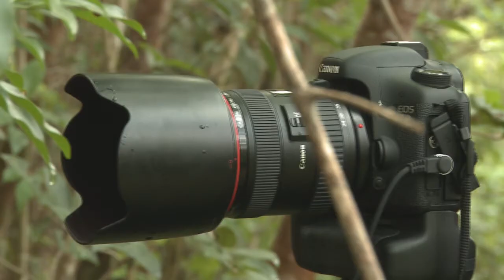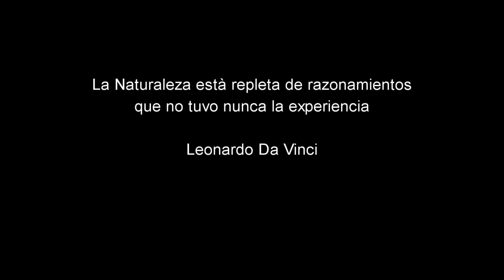Juan C Aguero and Jose Luis Rodriguez, photographers.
Photographic Safari.
Los fotógrafos Juan C Agüero y José Luis Rodríguez  documentan los ecosistemas y fauna del sur de la Florida como parte de un proyecto personal enfocado en la conservación.